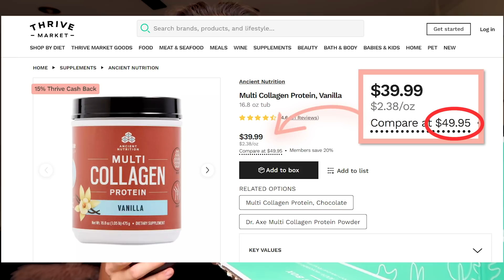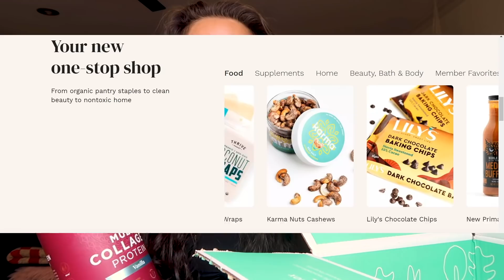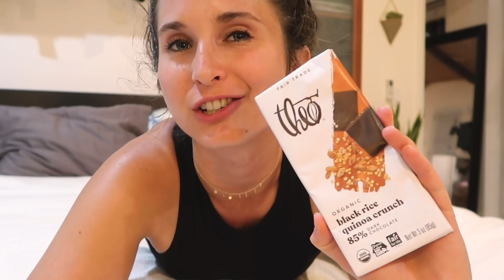LOW CARB - FULL DAY OF EATING | Complete Full Body Workout | Low Carb High Protein Recipes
Get up to $20 in shopping credit when you join Thrive Market and spice up your diet with some fun new foods

Here's a full day of eating low carb, high fat, moderate protein! I also explain why I have been eating low carb lately and why I'm LOVING it

★❤︎ BEST DISCOUNTS ❤︎★